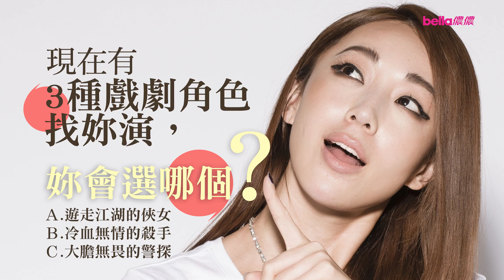《bella儂儂》2014年5月號 封面人物 隋棠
過去曾經太溫柔，但現在的隋棠已經準備好迎戰未來。腰桿打直、眼神堅定，什麼主題都能談得犀利，人生就是一場遊戲，一路破關才夠勁。